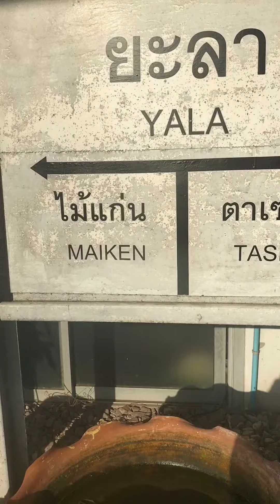การเดินทางของเราจากอีสานลงใต้ใกล้จะถึงเป้าหมายแล้ว